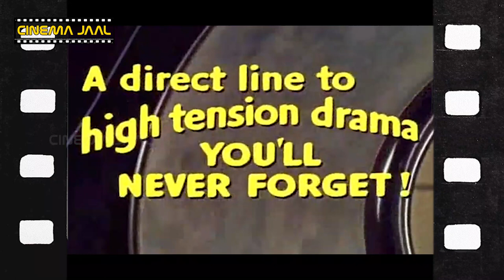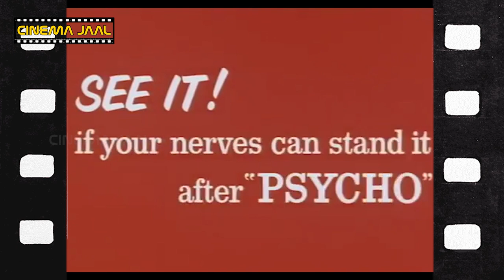Rajansarma Cinema--Reel 66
1954 /THE COUNTRY GIRL /Grace Kelly /Dial M for murder /Rear  Window /To catch a thief / Princess of Monaco.